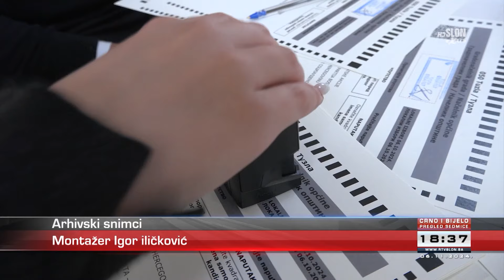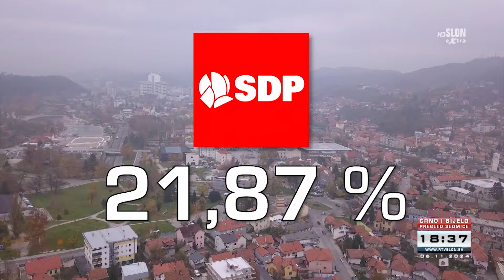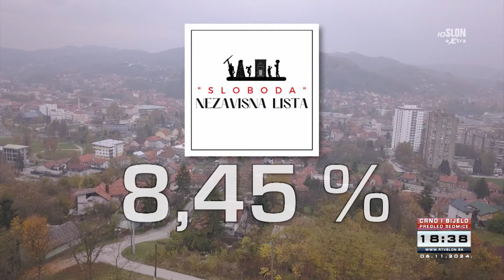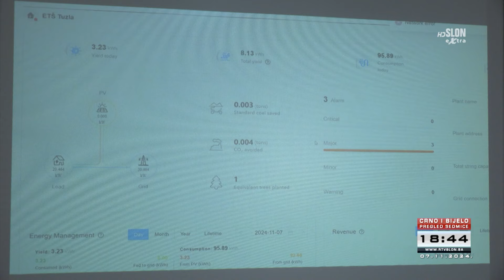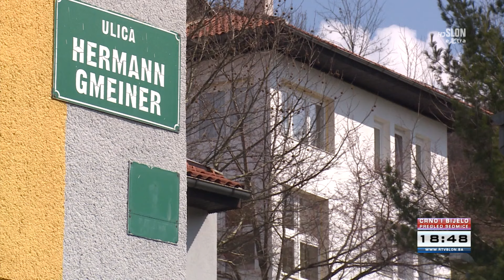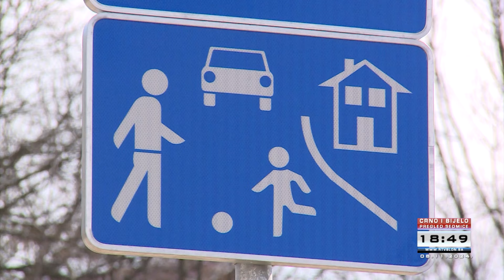Dnevnik Televizije Slon Tuzla – Pregled sedmice – 09.11.2024.